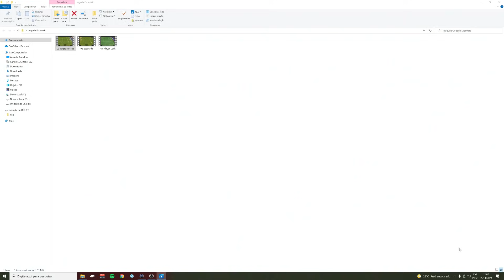O ESCANTEIO MAIS APELATIVO DO FIFA 22 - TUTORIAL DE ESCANTEIO com 3 TÉCNICAS!!!